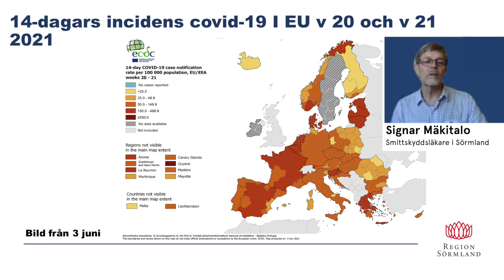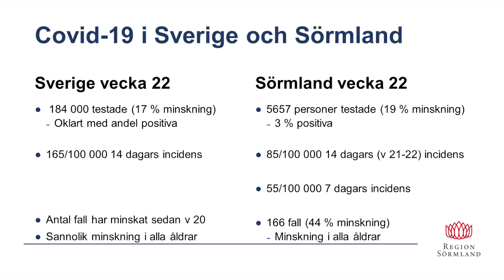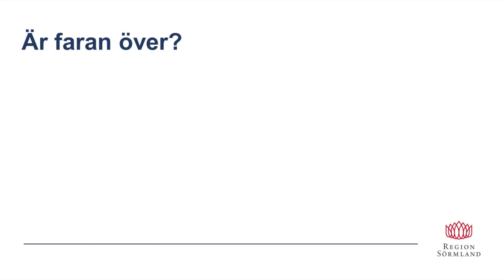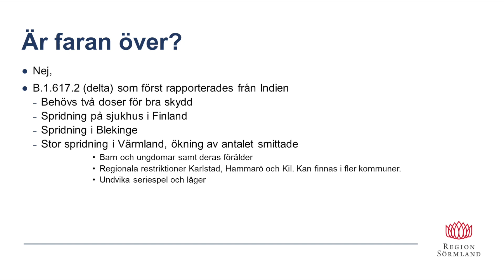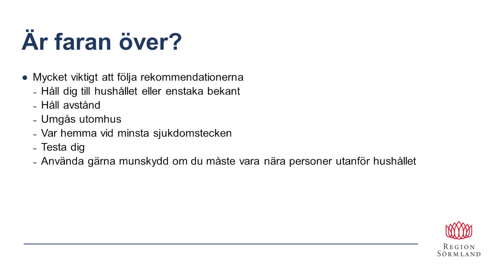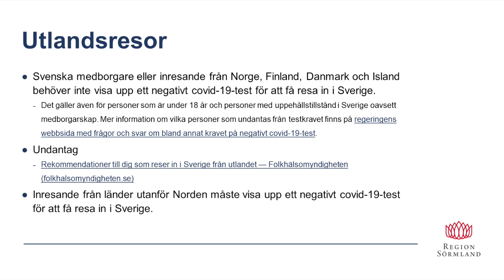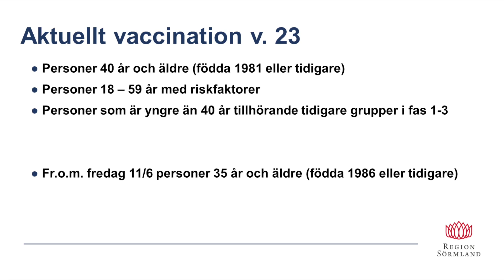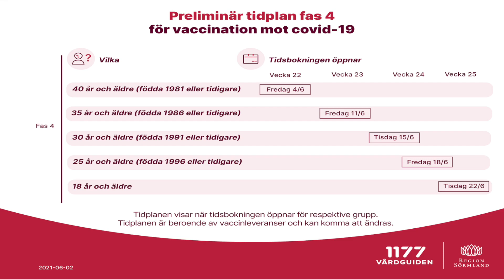Pressträff 2021-06-10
Är faran över vad gäller covid-19 och smittspridningen?
Vad gäller med de nya varianter av virusmutationer som poppar upp?
Hur går det med vaccinationsarbetet i Sörmland?

Om detta, och en del annat, berättar Signar Mäkitalo, smittskyddsläkare och Magnus Johansson, chef för division medicin och ansvarig för vaccinationsprogrammet i Region Sörmland på dagens pressträff, 10/6.